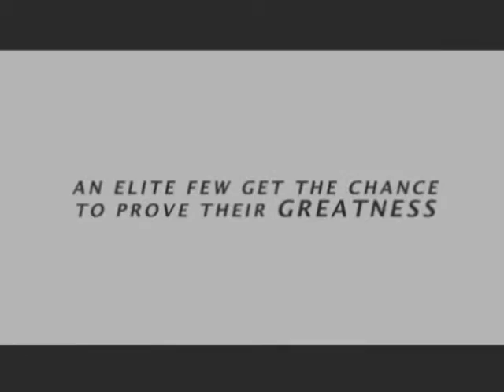Eurobasket rubrica "tra l'una e l'altra..." , puntata 2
Seconda puntata della nuova trasmissione "tra l'una e l'altra.." in cui approfondirò l'Eurolega di Basket 2012/2013.
Analisi tecniche e analisi situazione squadre italiane, con contributi video.
Non perdetevela! =)

Highlights videos Copyright from Euroleague TV
Intro video Copyright from Turkish Airlines Euroleague 2012/2013
Final video Copyright from Turkish Airlines Euroleague 2011/2012
Music Copyright from Queen - We Will Rock You
and from The Who - Baba O'Riley (SebastiAn Remix)